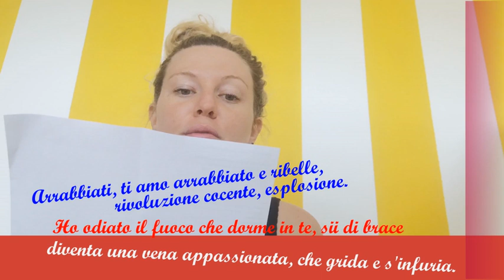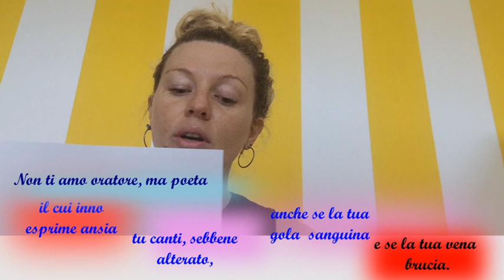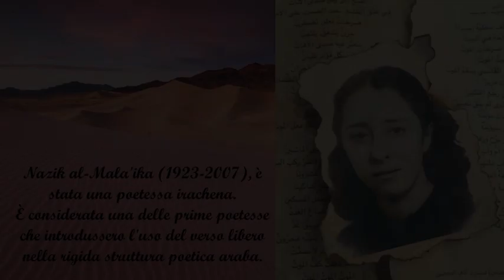Video poesia Elena Borghi